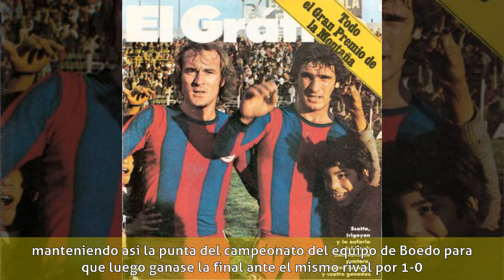Héctor Scotta - Carrera